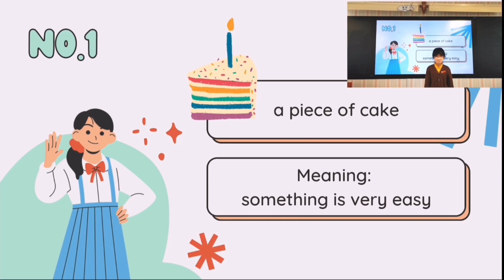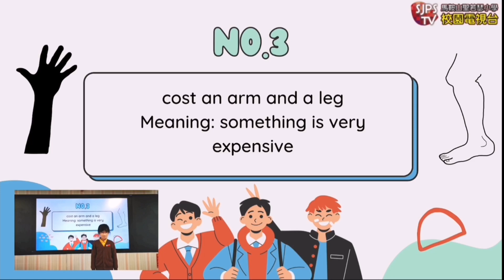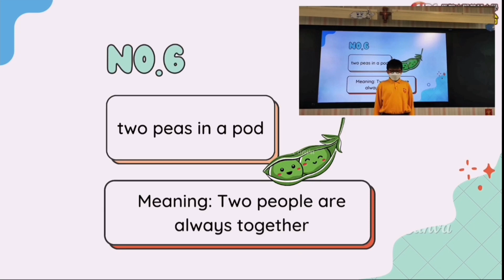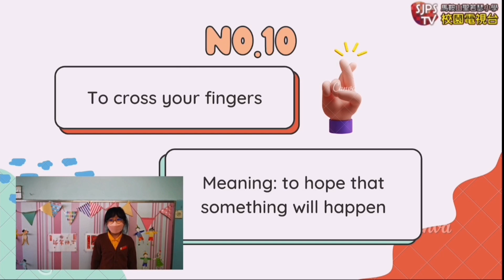2023-03-01 4LD English Campus TV Minitalk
馬鞍山聖若瑟小學 學校網站：
電話：26429186